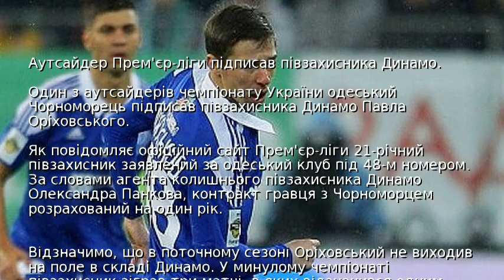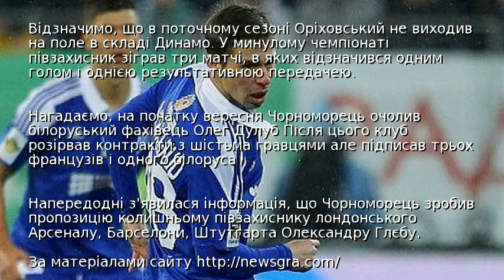Аутсайдер Прем'єр-ліги підписав півзахисника Динамо